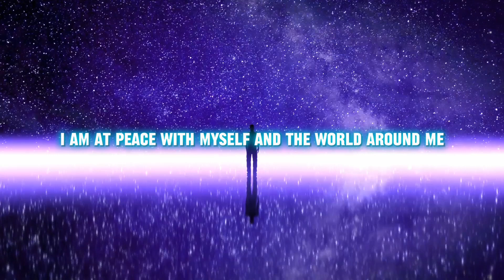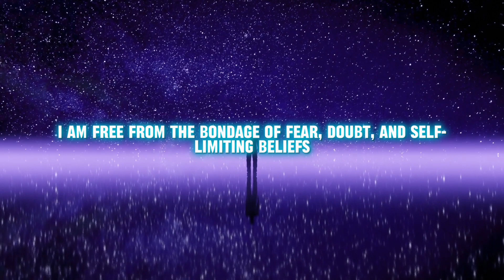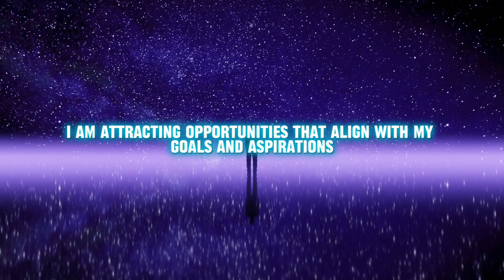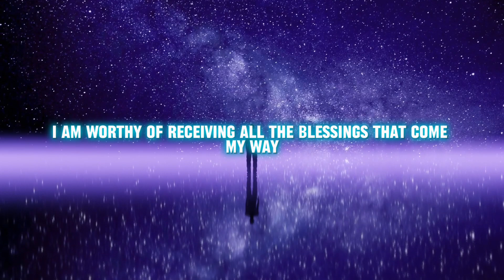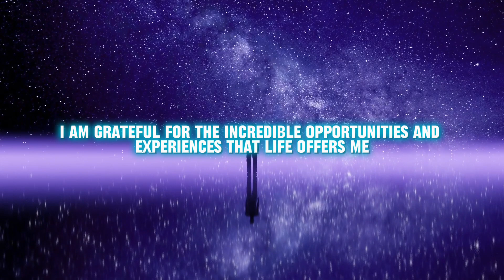Quick "I AM" Affirmations for an Instant Boost in Positivity! ⏰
Need a quick boost? This is a bonus affirmation video for those who want to have a quick shift in their state, but only have a few minutes.

These affirmations have been carefully curated to help you nurture a positive mindset and unleash your full potential. By repeating these empowering statements, you can gradually shift your beliefs and manifest positive changes in your life.

Whether you want to enhance self-confidence, attract abundance, or cultivate a resilient attitude, these 60 I AM affirmations will be your guide. Embrace their transformative energy and allow them to infuse your subconscious mind with empowering beliefs.

With this extensive collection of affirmations, you'll discover the incredible power of I AM statements and their ability to shape reality. By consistently practicing these affirmations, you can rewire your thinking patterns, dismantle self-doubt, and embrace a more affirming perspective on life.

Throughout this video, you'll find a variety of empowering I AM affirmations accompanied by soothing background music. These affirmations are designed to resonate deeply with your subconscious mind, creating a profound impact on your overall well-being.

Remember, consistency is key when it comes to self-transformation. Set aside dedicated time each day to affirm your empowerment and allow yourself to truly embody the essence of these positive statements.

Join us on this transformative journey and unlock the immense power hidden within you. Embrace your true potential and experience the incredible shifts that can occur once you begin to believe in yourself wholeheartedly.